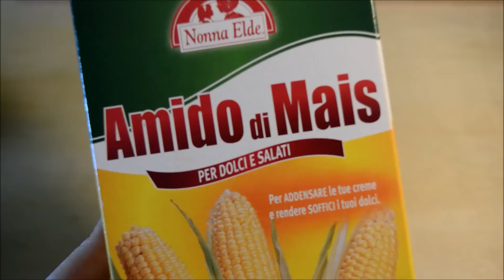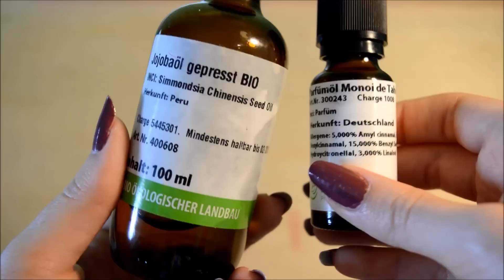DIY Ben Nye Banana Luxury powder! Cipria correttiva e illuminante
La Banana Luxury powder è una cipria gialla che corregge ed illumina zone mirate del viso senza appesantire! Va utilizzata nella zona T, sulle occhiaie, sotto lo zigomo, sul mento e in tutte quelle altre zone che volete illuminare!
E' semplicissima da realizzare e costa pochissimo!! Viene utilizzata dalle attrici più famose come Kim Kardashian e sta diventando un must della tecnica del contouring!